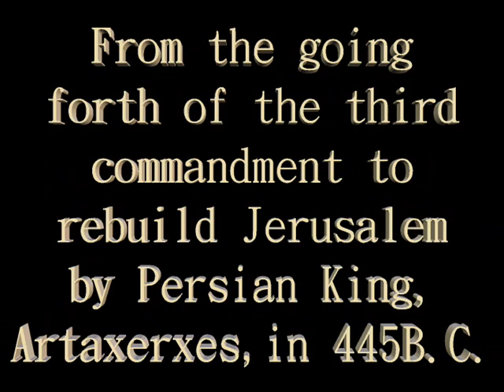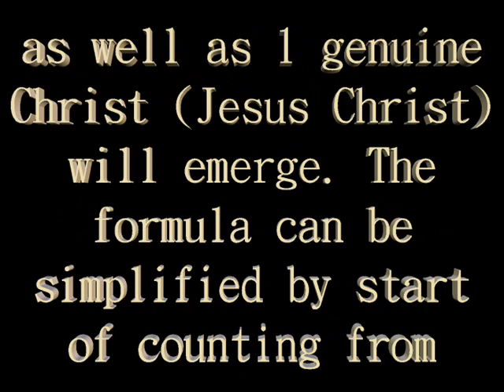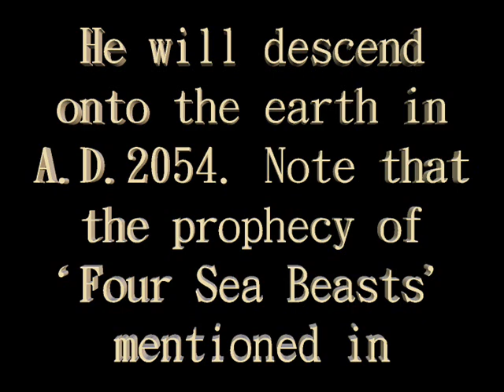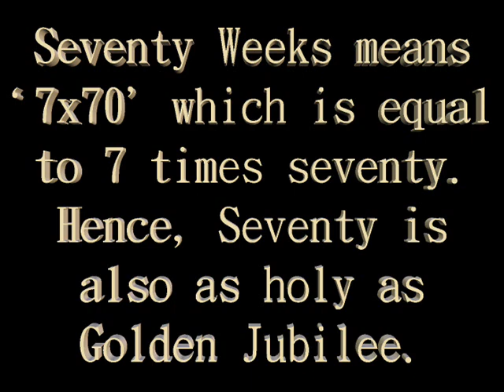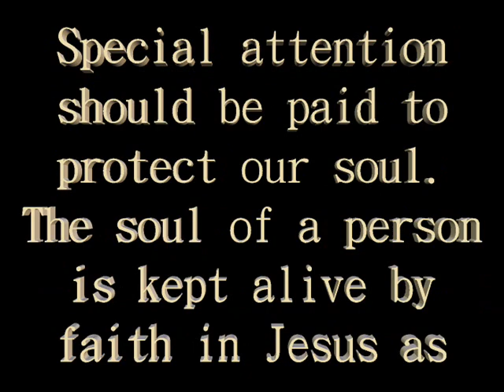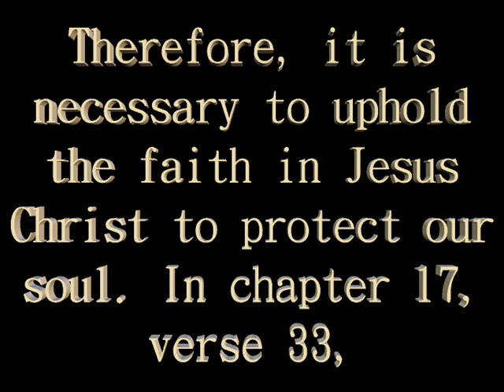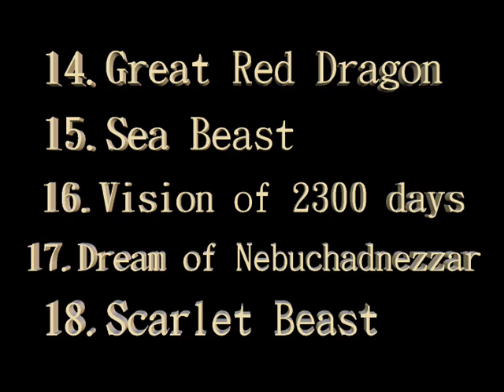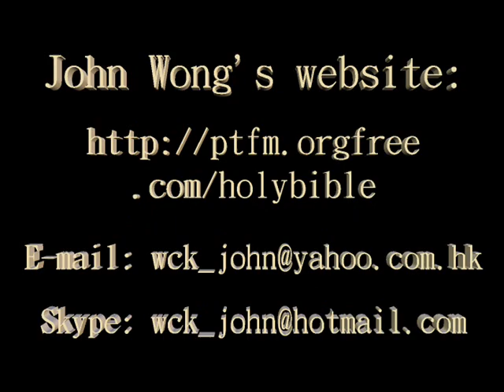3.John Wong's University of Biblical Prophecy Science: Ultimate War in the Universe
Prediction Technology & Forensic Mathematics

Theme: Ultimate War in the Universe
File name: Bk-ultimate.A4
Author: Mr. Wong Chung Kai, John (黃仲佳)
Date: 2nd Oct., 2017

From the going forth of commandment to rebuild Jerusalem to Holy Covenant: 445B.C.+(7x70)x4+(7x7+7x62)→A.D.1998

From Holy Covenant to Jesus Christ return: (Fri.,23rd Oct.,1998)+(360x7)+(360x49)+(50x7)→(Th.,17th Dec.,2054)

Why the second coming of Jesus Christ must be delayed by opening 7 Seals because of sin? Since `(7x70)x5=50x49' and referring to the statute in chapter 25, Book of Leviticus, the 49th Golden Jubilee is Atonement Jubilee. Jesus Christ cannot establish the Millennium Kingdom until the 50th Golden Jubilee is fulfilled in A.D.2055.

John Wong's Seventy Weeks Nuclear War Equation (war in small scale) is: 445B.C.+(7x70)x5+(7x6)→A.D.2047

John Wong's Atonement Golden Jubilee Nuclear War Equation is: 445B.C.+(50x49)+(7x6)→A.D.2047

John Wong's Seventy Weeks Destruction of the Earth Equation is: 445B.C.+(7x70)x5+(7x7)→A.D.2054

John Wong's Atonement Golden Jubilee Destruction of the Earth Equation is: 445B.C.+(50x49)+(7x7)→A.D.2054

John Wong's Seventy Weeks the Second Coming of Jesus Christ Equation is: 445B.C.+(7x70)x5+(7x7)→A.D.2054

John Wong's Atonement Golden Jubilee Jesus Christ return Equation is: 445B.C.+(50x49)+(7x7)→A.D.2054

John Wong's Seventy Weeks Jesus Christ establish Millennium Kingdom Equation is: 445B.C.+(7x70)x5+50→A.D.2055

John Wong's Supreme Golden Jubilee Jesus Christ establish Millennium Kingdom Equation is: 445B.C.+(50x50)→A.D.2055

John Wong's Atonement Seventy to Ezekiel's Ultimate War starts Equation is: 445B.C.+(70x49)→A.D.2985

John Wong's Seventy Weeks and Millennium Kingdom to Ezekiel's Ultimate War ends Equation is: 445B.C.+(7x70)x5+(7x7)+1000→A.D.3054

John Wong's Atonement Golden Jubilee to Ezekiel's Ultimate War starts Equation is: 445B.C.+(50+20)x49→A.D.2985

John Wong's Atonement Golden Jubilee and Millennium Kingdom to Ezekiel's Ultimate War ends Equation is: 445B.C.+(50x49)+(7x7)+1000→A.D.3054

John Wong's Seventy Weeks Jehovah God start New Heaven and New Earth Equation is: 445B.C.+(7x70)x7+70→A.D.3055

John Wong's Jehovah God start New Heaven and New Earth in 50th Holy Seventy Equation is: 445B.C.+(70x50)→A.D.3055

John Wong's Jehovah God start New Heaven and New Earth in 70th Golden Jubilee Equation is: 445B.C.+(50x70)→A.D.3055

1. John Wong's University of Biblical Prophecy Science (JWUBPS)

2. John Wong's Prediction Technology & Forensic Mathematics (PT&FM)

3. Theme: To find the dates of Second Coming of Jesus Christ and beginning of Millennium Kingdom

4. Theme: Jehovah God’s Seven Golden Rules

5. Theme: How nuclear explosions are related to nuclear war in A.D.2047 and destruction of the Earth in A.D.2054?

6. Theme: Why did twins Jessie Presley die but Elvis Presley alive?

7. The Mystery of Holy Bible